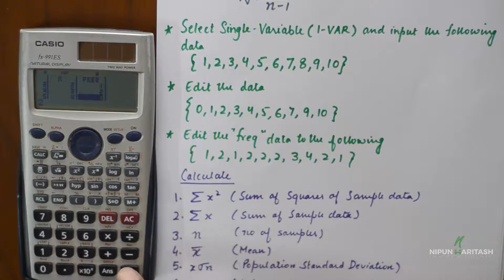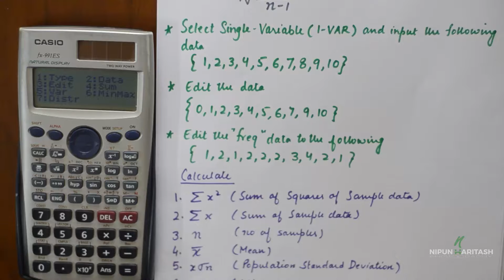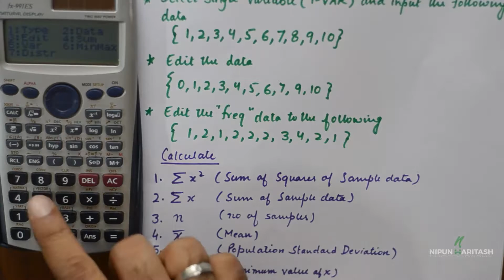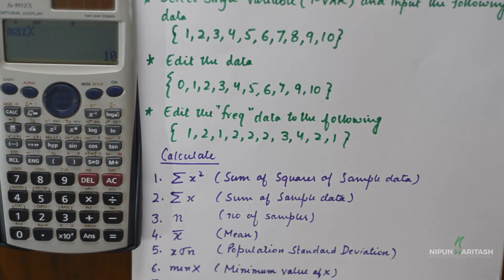Standard Deviation and Mean - CASIO 991ES AND CASIO 115ES